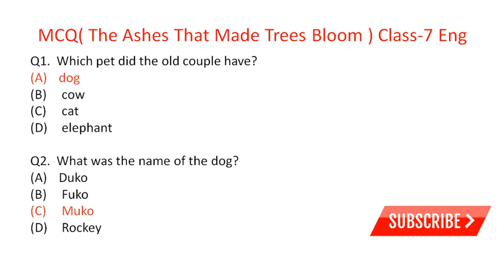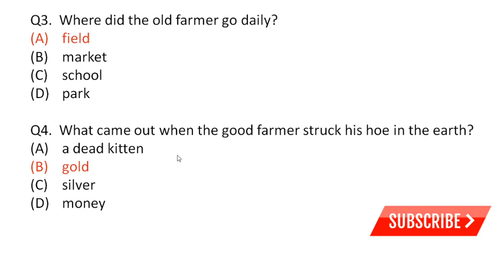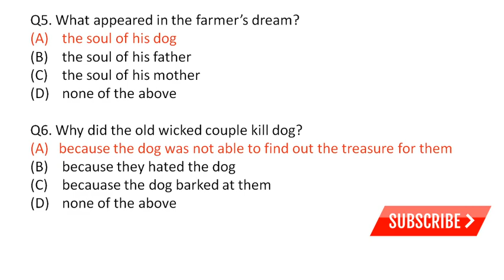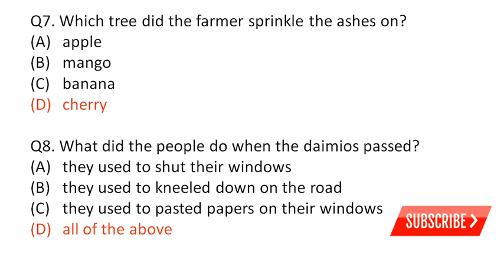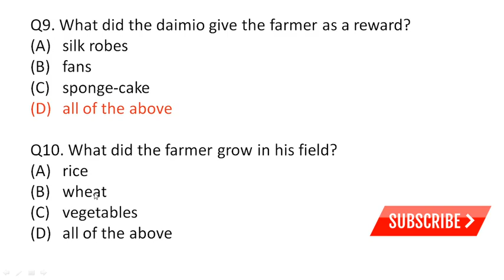MCQ ( The Ashes That Made Trees Bloom ) Class- 7 Eng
MCQ Solution